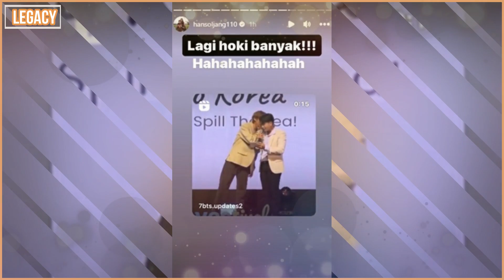Doing This With V BTS, Jang Hansol Auto Trending and Makes the Army Jealous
Jang Hansol admitted that he was lucky a lot after being able to meet and whisper like a bestie with V BTS. This moment succeeded in making ARMY envious and collectively wanted to swap positions with Hansol.